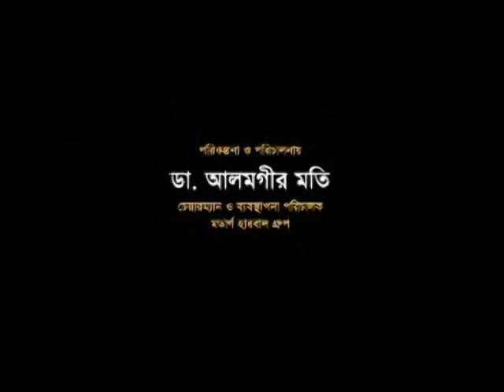পুরুষের গোপন অঙ্গে সমস্যা, দেহে মাত্রাতিরিক্ত চর্বি ও এলার্জি সমস্যা Modern Herbal Heath Tips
মোবাইলঃ ০১৯১-১৩৮-৬৬১৭
বিনা ভিজিটে চিকিৎসা নিন।
ডা.মুকুল-০১৭১-২৫৬-১৬৭৯
ডা.মুকুল-০১৭১২৫৬১৬৭৯
ডা.হানিফ-০১৭১৫২২৯৩৪৭
ডা.আসমা-০১৬৮১৩৫৫০৮৬
ডা.জুয়েল-০১৭১৬৫৬৪১০১